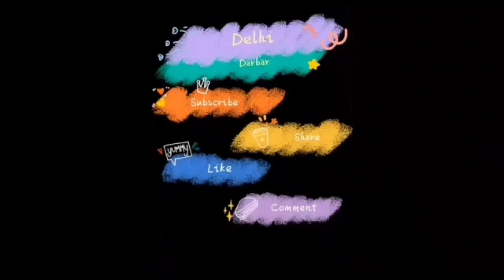chicken Afghani with gravy quick and easy to make recipe/how to make chicken Afghani recipe